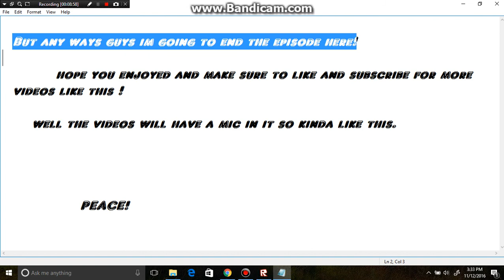Roblox lumber tycoon with Hyper Cookie